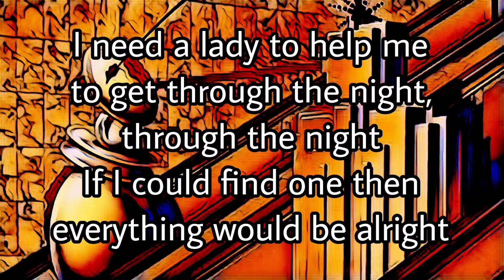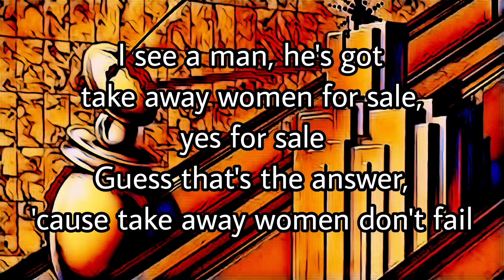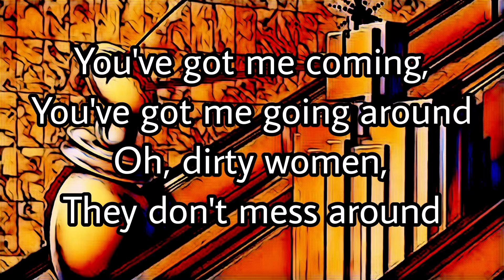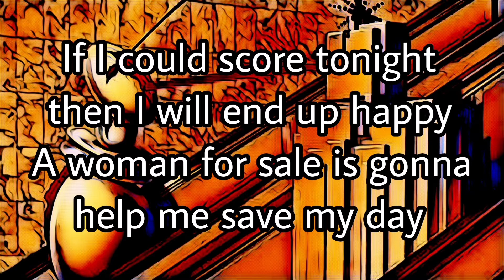BLACK SABBATH - Dirty Women (Lyric Video)